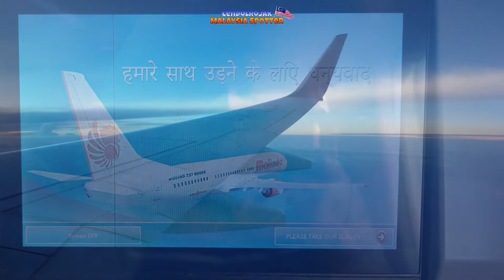Malindo Air Boeing 737-800 Landing At Dusk Kuala Lumpur Airport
Hi. Malindo Air Boeing 737-800 landing at dusk Kuala Lumpur International Airport Klia.